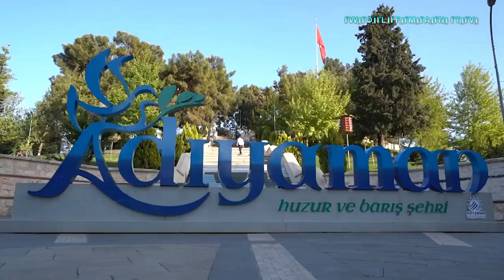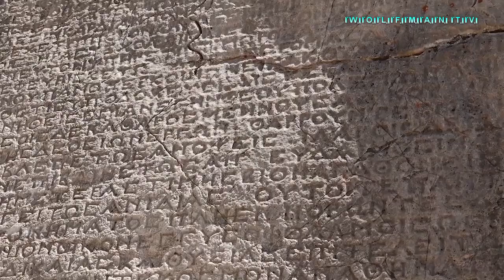ÇAĞATAY ÖZEL İLE TÜRKİYE CANDIR ADIYAMAN 2bölüm ⁉❗